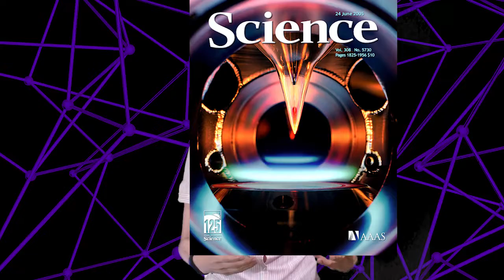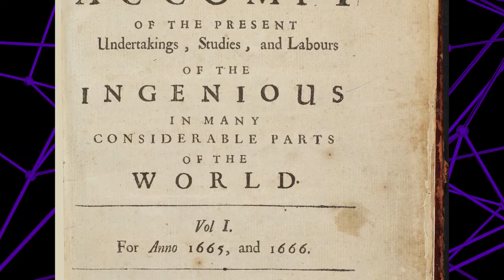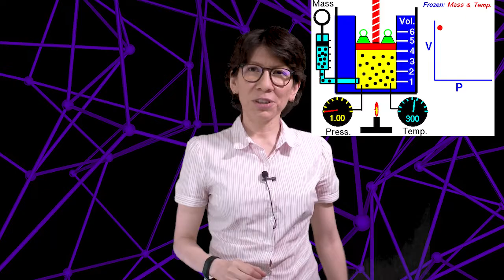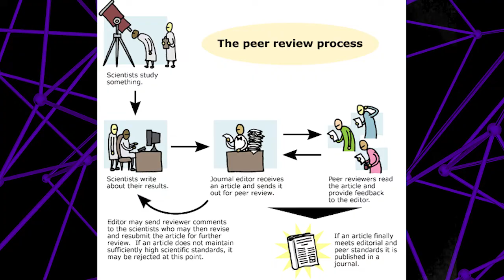Construir ciencia con ARTÍCULOS y METANÁLISIS 📓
La función de los artículos científicos es compartir conocimientos nuevos basados en evidencia empírica. La primera revista científica fue la publicada por la Royal Society y aún conservamos sus funciones. ¿Qué es un metanálisis?